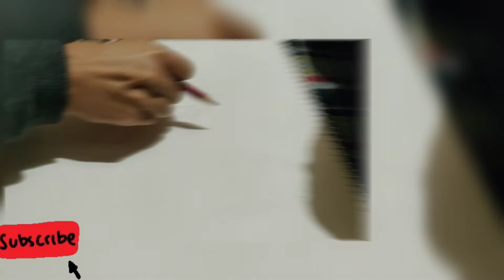Bharatnatyam sketch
HI GUYS MY NAME IS CHHAMA RAI AND I AM FASHION DESIGNER... DESIGN BY CHHAMA RAI

HELLO DOSTO ,
 You tube ek aisi cheez hai jha p ap apne hunar ko apne talent ko bakhubi s duniya valo k sath share kar skte hai or apne talent ko bi dikha skte hai  vo bi bina problem k ap yha p apne vlogs dal skte hai apne life ka story bi dal skte hai infect ap apne career is related cheez bi dal skte ho or yha comedy fun love sb kuch ap yha p share kar skte ho  hummara ye duniya ka second search engine optimization hai jha p ap kuch bi search kro apko sb kuch mil skta  is lie mai khi or jane s acha apna talent apni education yha p aplog k sath share karna chahti hun toh ap log please mere channel ko jrur subscribe kre or dekhe thanku.

 hey guys kese ho ap log i hope sblog mst mje mai hoge toh guys aj k is video mai apko milega sketch kesa sketch?? hehe video dekho tb pta chlega mai ni btaongi

✓HISTORY OF FASHION
Fashion design is generally considered to have started in the 19th century with Charles Frederick Worth who was the first designer to have his label sewn into the garments that he created.

✓FASHION DESIGNER
Fashion designers attempt to design clothes which are functional as well as aesthetically pleasing. They consider who is likely to wear a garment and the situations in which it will be worn, and they work within a wide range of materials, colors, patterns and styles.

FOLLOW MY OTHER SOCIAL ACCOUNT
FACEBOOK ACCOUNT PAGE